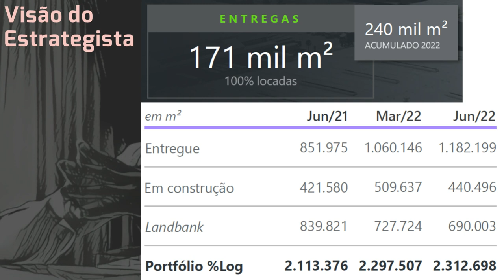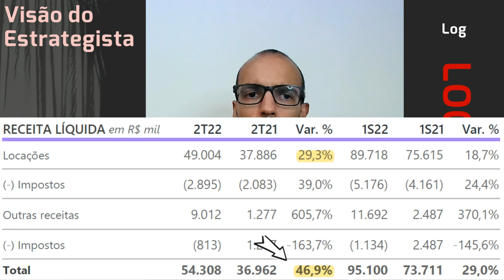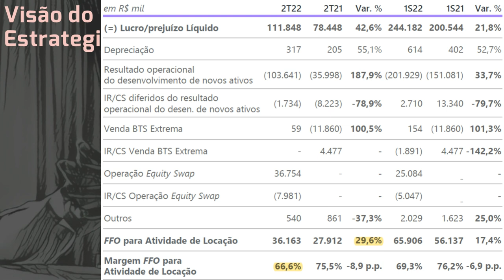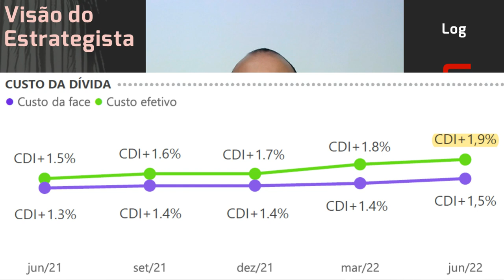30.07.2022 - Visão do Estrategista - Resultados Log 2T22 - LOGG3